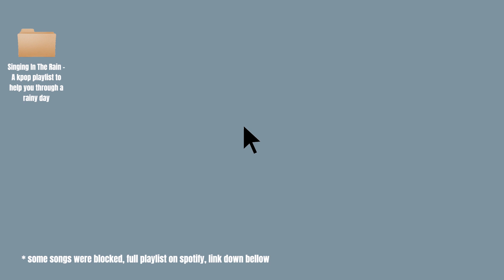Singing In The Rain - A kpop playlist to help you through a rainy day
Hiii!!!

Since we are in the rainy season, here we are with a little playlist to help you through a rainy day! Like always youtube copyrighted some of our songs so the playlist isn't complete in here, but like always we leave a link for the full playlist on spotify 🥺.

- Evellyn & Isabella 💖